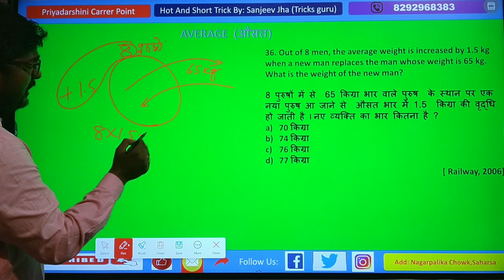Best solution Trick By Sanjeev Jha sir